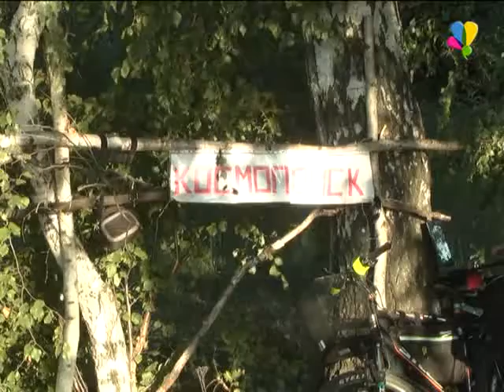Поток Персеиды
Каждый год наша планета проходит через хвост кометы, атмосфера Земли подвергается «бомбардировке» частицами звездной пыли, которые сгорают в атмосфере, а с поверхности земли кажутся падающими звездами. Так называемый метеоритный дождь жители Земли наблюдают в середине августа. Но красивейшее природное явление привлекает не только обычных людей, но и увлечённых всем необычным и малоизученным.

Дарья Белозерова